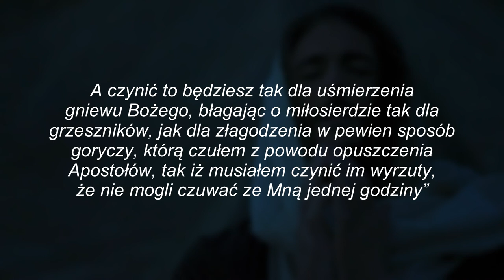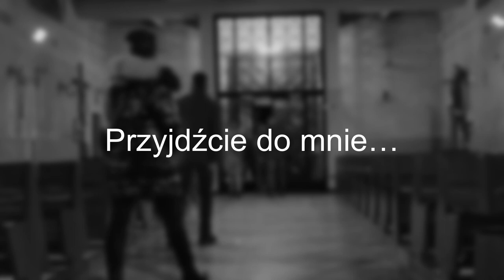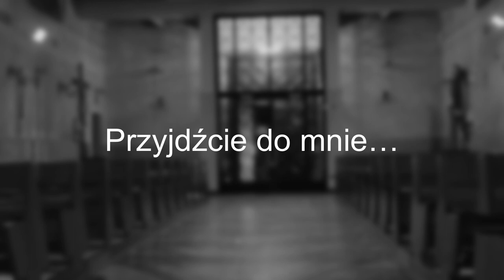Czuwanie - Święta godzina 20.01.2022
Czuwanie w Godzinę Świętą w Parafii Najświętszej Maryi Panny w Michałowicach koło Krakowa.
Za piękną oprawę muzyczną i prowadzenie czuwania, Wielkie Bóg zapłać dla:
🎸🎤 Wojciecha Laskiewicza
oraz za teksty dla Elżbiety Walaszek, Joanny Miodek i Piotra Dyląg.

Rozważania wg.

Materiał wideo Jan Walaszek - Zelator grupy modlitewnej